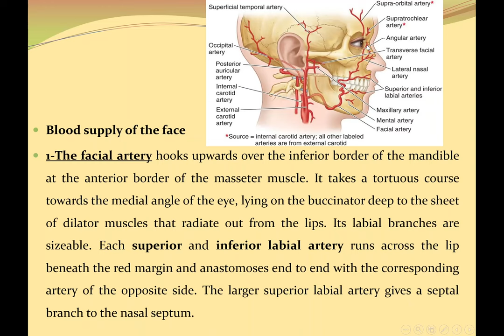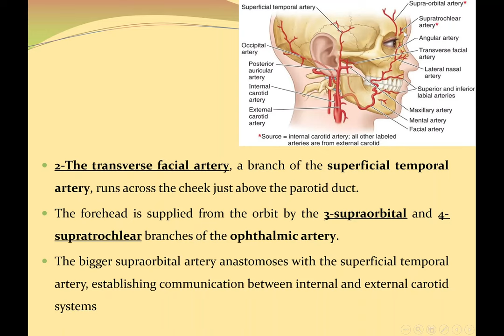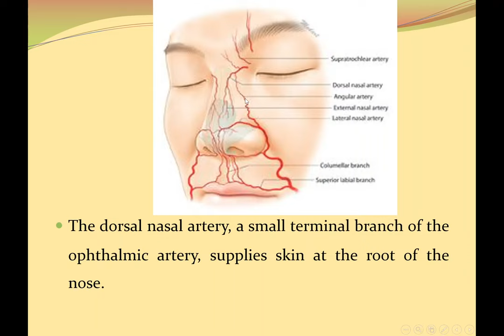The face part 2 - 2